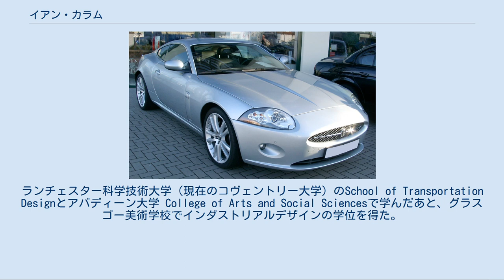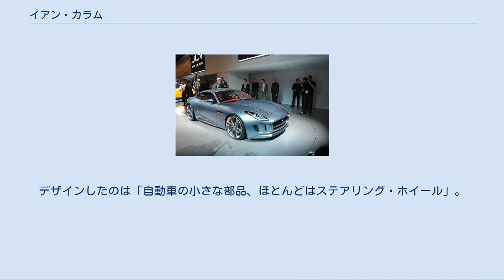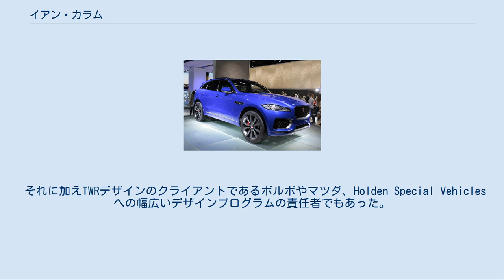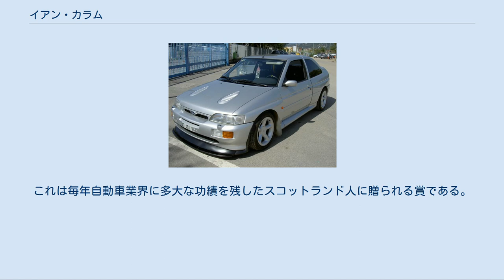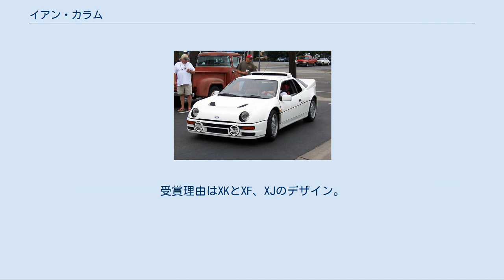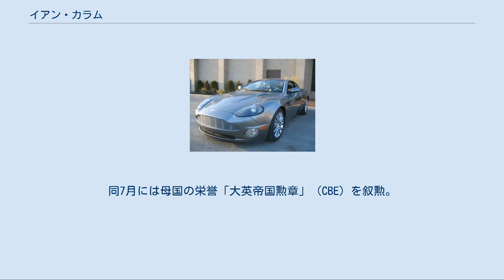イアン・カラム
イアン・カラム（Ian Callum、CBE、1954年7月30日 - ）は、スコットランド出身のインダストリアルデザイナー。
 世界的に高名なカーデザイナーの一人で、「フォード・モーター」「TWR」「ジャガー」のデザインディレクターを歴任した。
2019年度の世界カー・オブ・ザ・イヤー三冠獲得を目途に業界から退き、デザイン会社を設立してフリーで活動している。
 弟は、同じくカーデザイナーを務めるモーレイ・カラム。
 カラムは1954年にスコットランド・ダンフリーズに生まれた。
1968年(14歳)に職を得ることを期待してジャガー宛に自動車デザイン案を送付したことがある。
ランチェスター科学技術大学（現在のコヴェントリー大学）のSchool of Transportation Designとアバディーン大学 College of Arts and Social Sciencesで学んだあと、グラスゴー美術学校でインダストリアルデザインの学位を得た。
次いで美術系大学院大学であるロイヤル・カレッジ・オブ・アート(RCA)で自動車デザインの修士号を得た。
 1979年から1990年までフォード・モーターに在籍。
ダントン、日本、イタリア、オーストラリアに勤務する。
デザインしたのは「自動車の小さな部品、ほとんどはステアリング・ホイール」。
フィエスタやモンデオなどやや平凡な車と同時に、RS200や欧州部門でのフォード・エスコートなどフォードブランドのイメージを構築する重要な車種のデザインにも貢献した。
カラムはRCAの同級生であるピーター・ホーブリーとの共作である後者の仕事を特に誇りに思っているという。
 11年にわたるアメリカの大企業勤めののち、1990年にフォードを退社しトム・ウォーキンショーとピーター・スティーヴンス（マクラーレン・F1のデザインで有名）共にTWRデザインを立ち上げる。
 1991年にはTWRデザインのチーフ・デザイナー兼ジェネラル・マネージャーに就任した。
おそらく彼の最も有名な作品であるアストンマーティン・DB7はこの時期にデザインされた。
ヴァンキッシュやV型12気筒のDB7ヴァンテージ、プロジェクト・ヴァンテージコンセプトカーも彼によるデザインである。
 それに加えTWRデザインのクライアントであるボルボやマツダ、Holden Special Vehiclesへの幅広いデザインプログラムの責任者でもあった。
 1999年に故ジェフ・ローソンの後任としてジャガーのデザイン・ディレクターに就任する。
この期間の前後、短期間ではあるがカラムはジャガーとアストンマーティンというイギリスを代表する2大高級車ブランドのデザインを取りまとめていたことになる。
アストンマーティン・DB9の初期デザインは後にヘンリック・フィスカーが完成させた。
ただこのデザインに彼がどれくらいのレベルで関わっていたかは明らかにされていない。
 ジェフ・ローソンによる2001年発売Xタイプや2002年の3代目XJであるX350は開発が既に進んでいたため関わっておらず、彼の影響下にある初期の作品は2001年のコンセプトカージャガー・R-Coupeと2003年のR-D6が挙げられる。
 カラムの関わった最初のジャガー量産車は2004年のSタイプのフェイスリフト。
次に2004年のXタイプ・エステートのテイルゲートをデザインした。
これらはまだローソン風のデザインを受け継いでいる。
 Xタイプ、Sタイプ、そしてXJに顕著なローソン時代のレトロ趣味からの脱却を目指し、カラムは次世代のジャガーのための新しいスタイルを模索し始めた。
この動きは2006年の2代目XKを皮切りに、ジャガー・C-XFコンセプトカーやそれを基にした2008年のXF、そして2010年のXJへと続く。
XKのデザインはアストンマーティンDB9に似通っているが、カラムによるとこれは「現代の安全規定の結果」とのこと。
また2010年のC-X75コンセプトカーと2013年のFタイプの監修も行っている。
 カラムによると、「ジャガーの車はクールだと思...